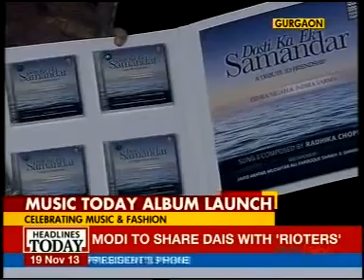Headlines Today - 19th Nov. 2013 - 2.45pm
Music Today launched new album "Dosti Ka Ek Samandar" at Suneet Varma's show at Blender's Pride Fashion Tour 2013 in Delhi on 17th Nov. 2013.

Ghazals in the album are sung by popular singer Radhika Chopra and are written by Indian poet Indira Varma and the Pakistani poet Zehra Nigah.

Recitations in the album are done by Javed Akhtar, Muzaffar Ali, Farooque Shaikh & Shahid Mahdi.